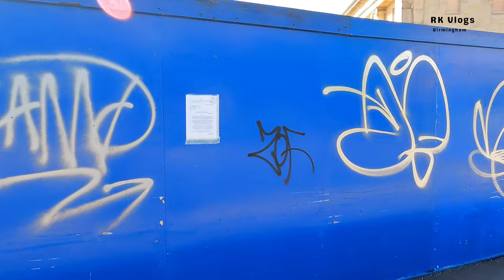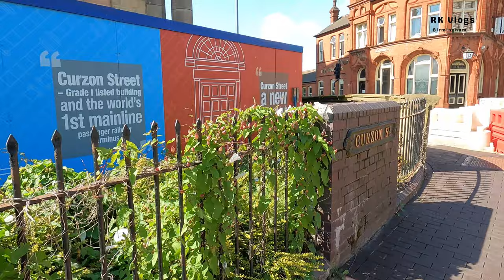Walking around HS2 site curzon street Birmingham England 4K